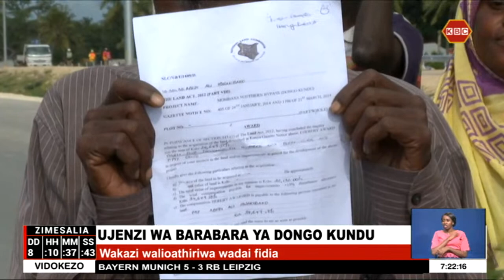Wakazi walioathiriwa na ujenzi wa barabara ya Dongo Kundu wadai fidia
Wakazi waeneo la  Pungu Tuliani kwenye barabara pembezoni inayoendelea kujengwa ya Dongo Kundu katika kaunti ya  Mombasa wametoa wito kwa rais  Uhuru Kenyatta kuingilia kati na kuhakikisha wanafidia kikamilifu kabla ya kuondoka mamlakani. Wakazi hao ambao wameandaa maandamano ya amani wameelezea wasi wasi kuwa huenda wakakosa kufidiwa ipasavyo na halmashauri ya kitaifa ya barabara kuu hapa nchini. Barabara hiyo ambayo ujenzi wake unakaribia kukamilika inatarajiwa kupunguza msongamano wa magari kwenye kivukio cha Likoni kuelekea  Pwani ya Kusini